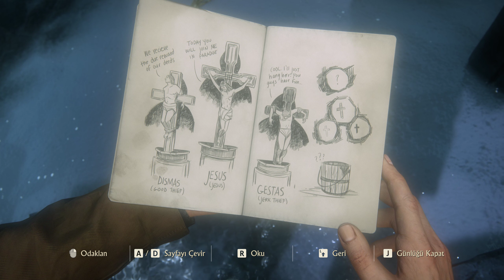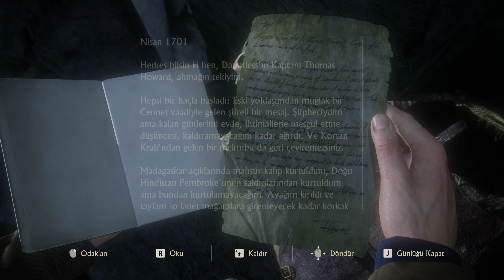UNCHARTED 4: BİR HIRSIZIN SONU | BÖLÜM #5 | 2K | 60FPS | YENI BIR YOL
Twich:PiGamerTv

Tanyel Almasulu (Pi Gamer TV) Resmi kanalidir.